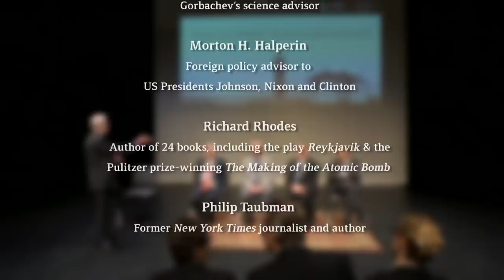25 years since Reykjavik - will we get it right in the next 25?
This video features a panel discussion held right after the staged reading of the play 'Reykjavik' by Richard Rhodes in New York on 27 September 2012, an event organized by the CTBTO.  Listen to the thought-provoking narrations and insightful analyses by the panellists Max Kampelman, Roald Sagdeev, Morton Halperin, Richard Rhodes and moderator Philip Taubmann.

The panel comprised:

Ambassador Max Kampelman, chief arms control negotiator for all summit meetings between Ronald Reagan and Mikhail Gorbachev.

Professor Roald Sagdeev, key science advisor to President Mikhail Gorbachev, counselling on matters of nuclear disarmament and advancing verification technology

Dr. Morton H. Halperin, advisor on both military affairs and arms control in the federal government, served in the Lyndon Johnson, Richard Nixon and Bill Clinton administrations.

Richard Rhodes, acclaimed author of 24 works of fiction, non-fiction, biographies and memoirs. His work includes the play Reykjavik and The Making of the Atomic Bomb, the first of four volumes of nuclear history.

Philip Taubman (moderator), an award winning journalist with the New York Times for almost thirty years, including stints as Bureau Chief in Washington and Moscow.